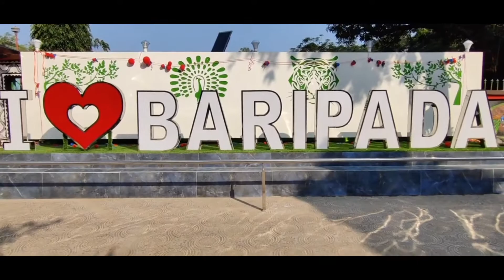Mayurbhanj | Places to visit in Mayurbhanj | SIMILIPAL NATIONAL PARK !!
Mayurbhanj district is one of the 30 districts in Odisha state in eastern India. Mayurbhanj district is the largest district of Odisha by area. Baripada city is its headquarter.

The Jagannath temple of Baripada is known as the second Srikhetra of Orissa.The rituals of Baripada Rathayatra are special. It gives priority to the female devotees to pull Maa Subhadra's ratha, which is unique and attracts female devotees.

Similipal National Park is a national park and a tiger reserve in the Mayurbhanj district in the Indian state of Odisha.

Places To Visit In Mayurbhanj:
1. Similipal National Park
2. Baripada Town
3. Devkund Waterfall
4. Sitakund Waterfall
5. Maa Kichakeswari Temple
6. Bhimkund Waterfall
7. Barehipani Waterfall
8. Joranda Waterfall
9. Uski Waterfall
10. Lulung